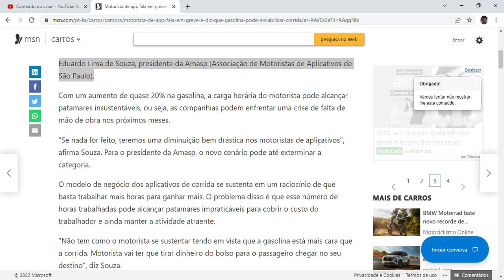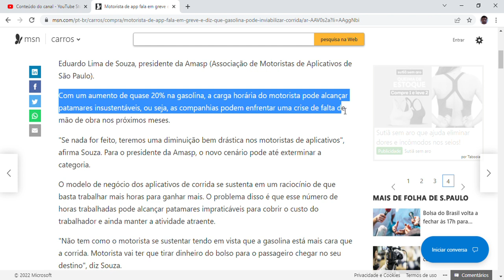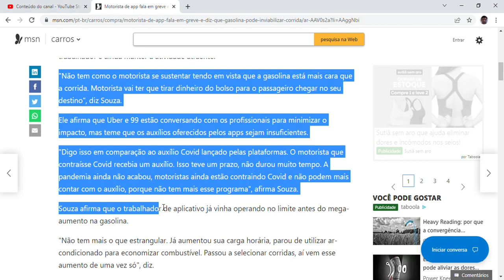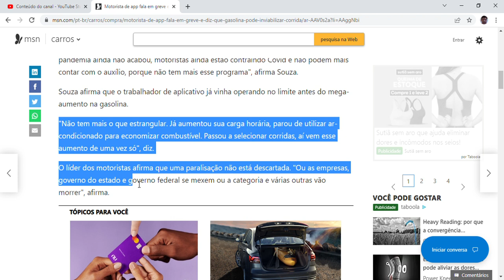Motorista de app fala em greve e diz que gasolina pode inviabilizar corrida